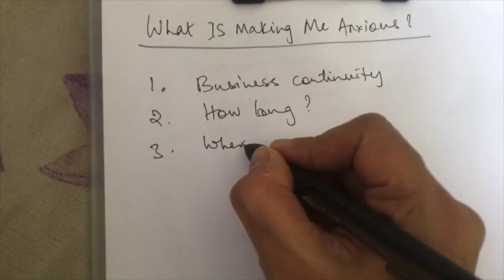How to Deal with Mental Anxiety during Coronavirus Pandemic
We're in an unprecedented situation because of the coronavirus pandemic.  Fear and anxiety can be overwhelming and cause strong emotions. Controlling and preventing these anxious thoughts can help you tide over these testing times. In this video, I share with you a 3 step approach in dealing with mental anxiety!